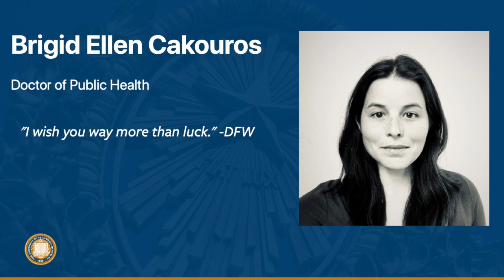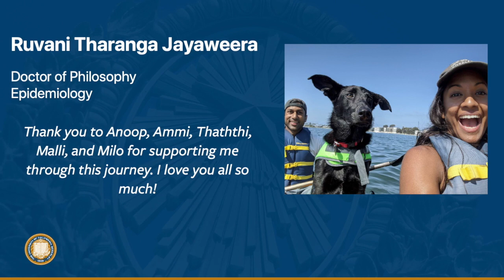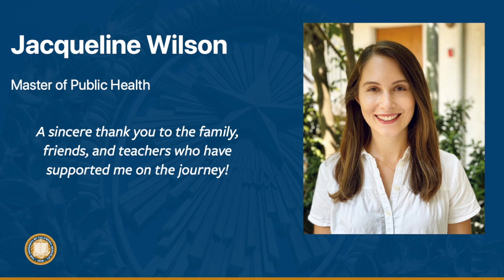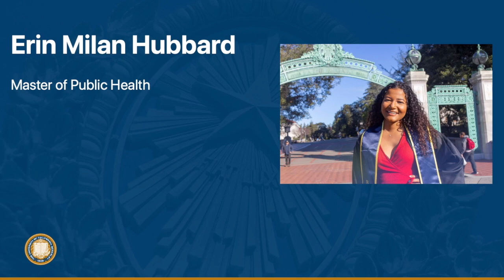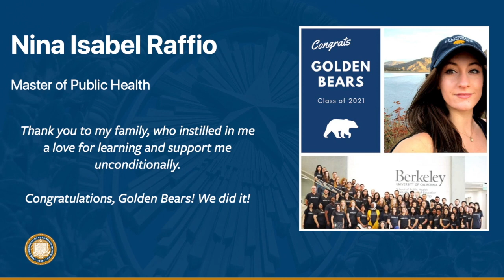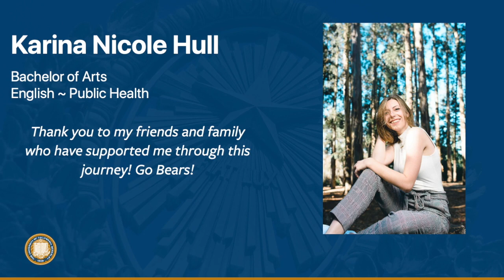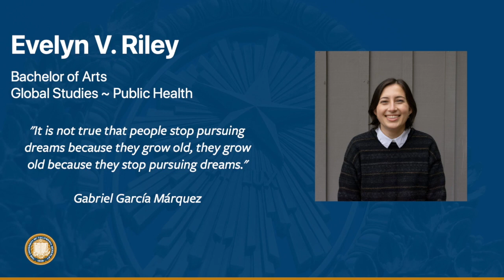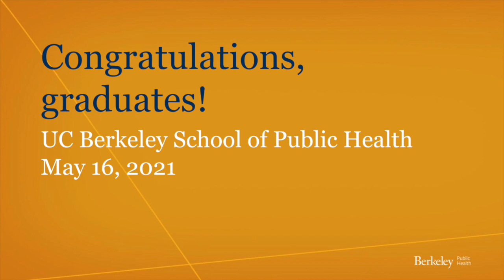2021 Berkeley Public Health Commencement - Virtual Procession